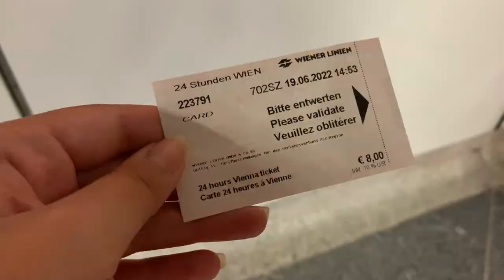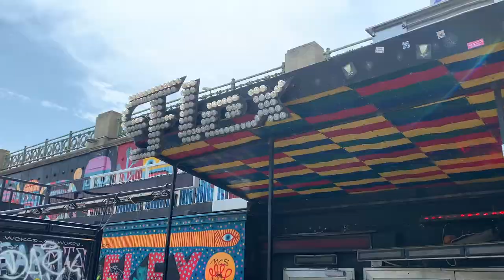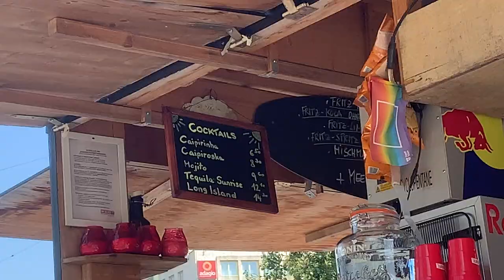UNE DES MEILLEURES VILLES D’EUROPE - Vlog à Vienne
L'envie d'aventure et d'évasion nous a encore frappé, et cette fois-ci, nous avons décidé de partir quelques jours en Autriche pour découvrir la belle ville de Vienne.

Et vous, êtes-vous déjà allés à Vienne ?